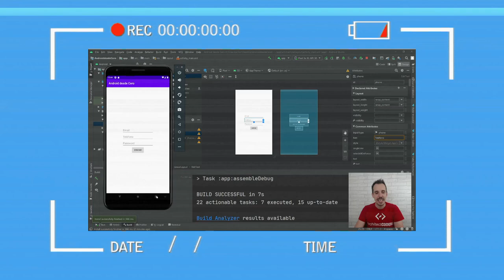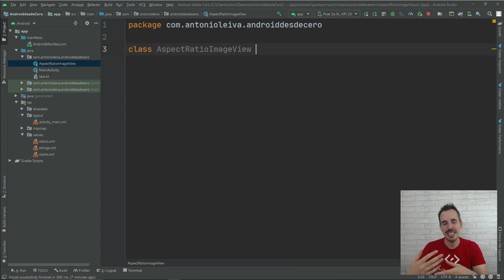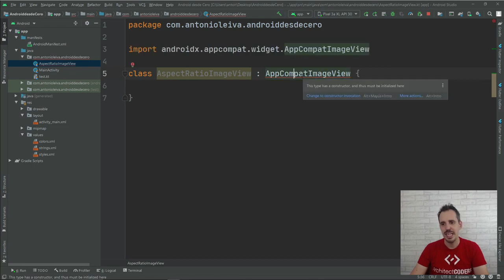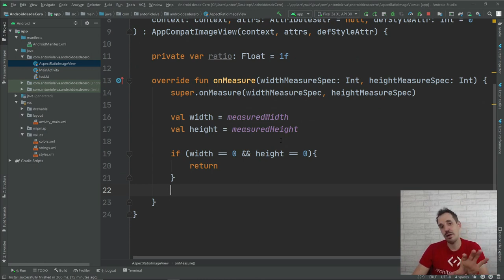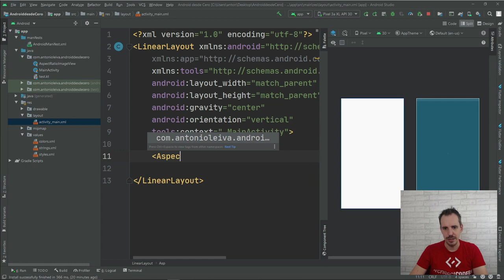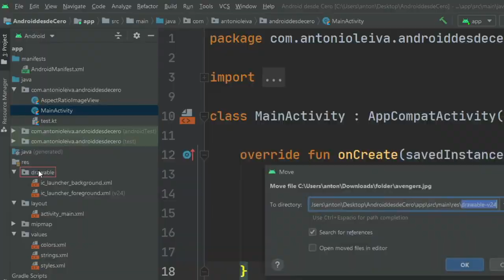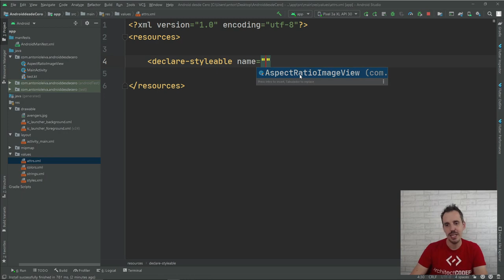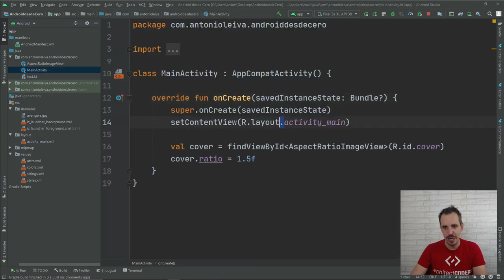Curso ANDROID desde cero - Custom Views en Android #35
Custom Views, extendiendo de una vista existente.

1️⃣ La situación de Kotlin en el mercado y la oportunidad de aprenderlo
2️⃣ Cómo empezar con Kotlin desde cero en pocos minutos
3️⃣ Cómo Kotlin puede hacerte mucho más productivo